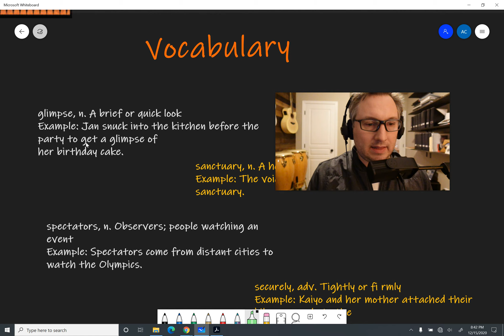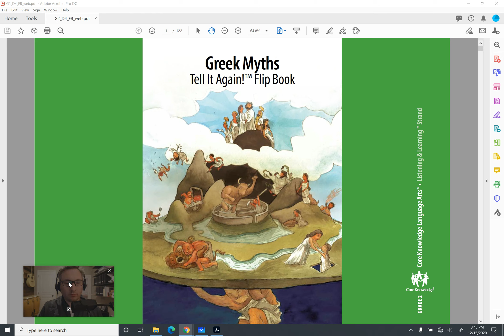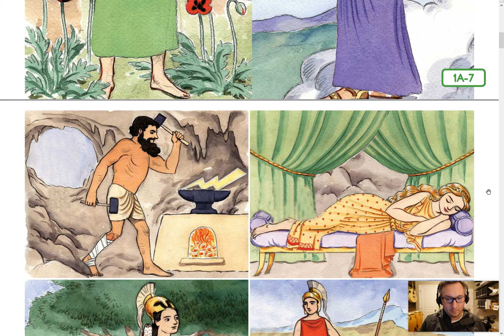Untitled: Dec 15, 2020 8:54 PMwelve Greek Gods and Godesses